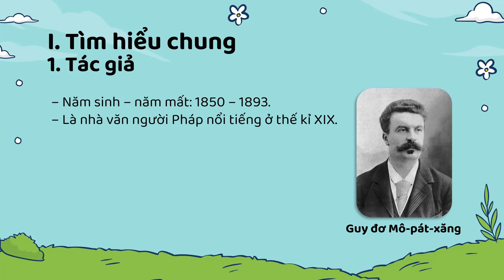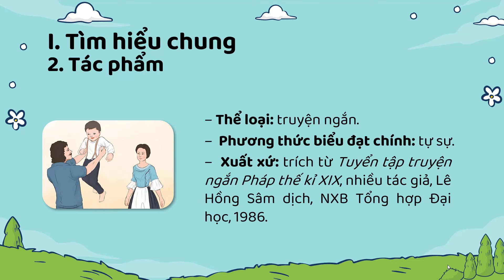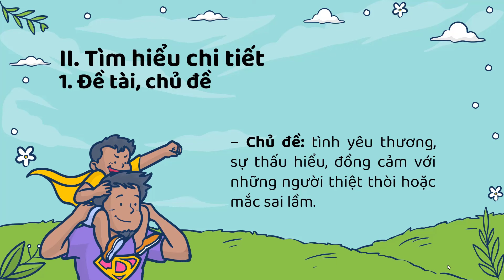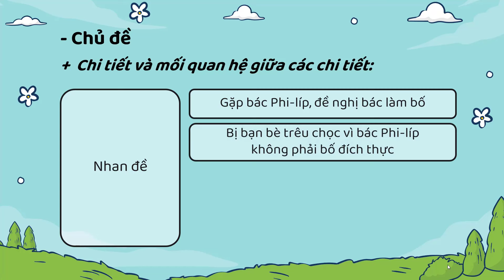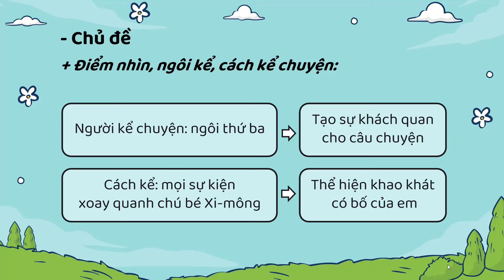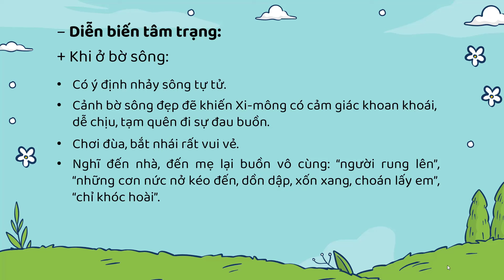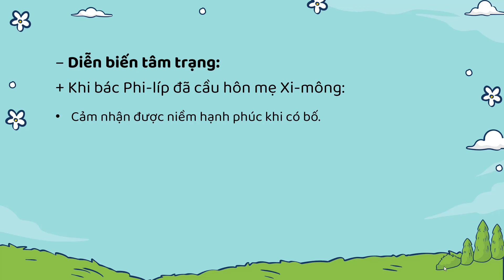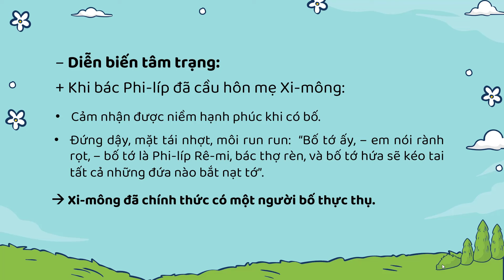Bố của Xi mông (Phần 1) - Ngữ văn 8 - Chân trời sáng tạo [OLM.VN]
Bài giảng giúp học sinh:
- Tìm hiểu chung về tác giả, tác phẩm.
- Tìm hiểu chi tiết về đề tài, chủ đề, nhân vật Xi-mông.